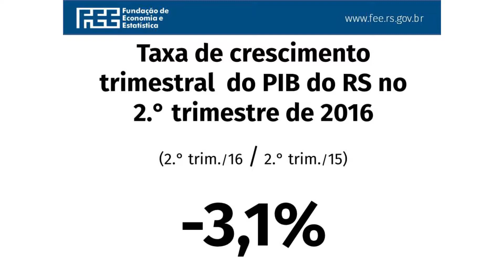PIB (RS) - 2° Trimestre de 2016 - Roberto Rocha